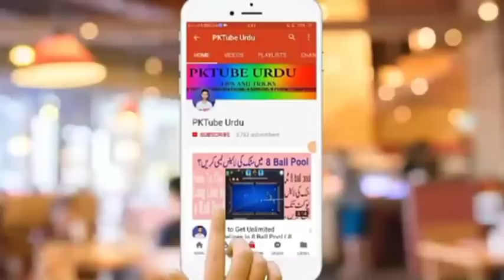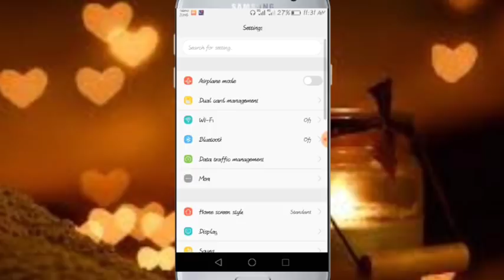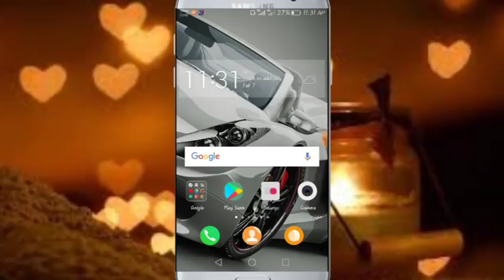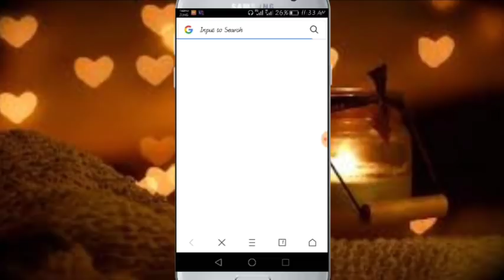How To Use Free Internet On Zong 2018 | Use Free Internet On Zong For Lifetime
Download Uc Browser